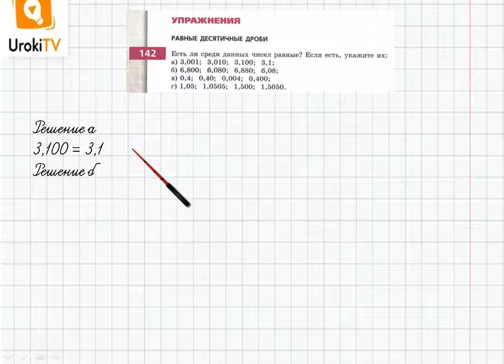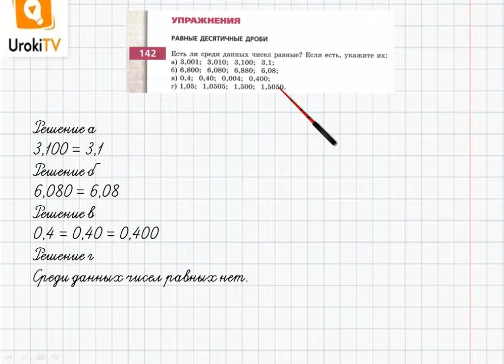Упражнение №142 §11. Сравнение десятичных дробей - ГДЗ по математике 6 класс (Бунимович)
В данном номере определяем, есть ли среди данных чисел равные. Если есть, указываем их.